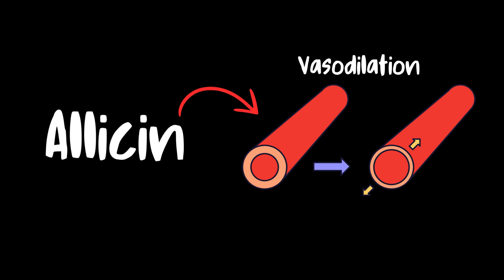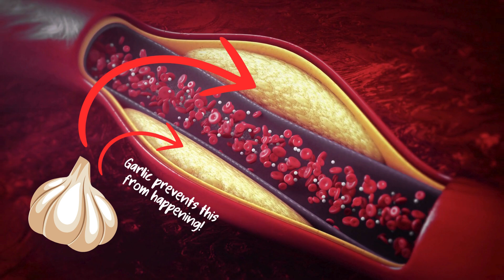Garlic for Erections: Natural Blood Flow Booster [Men 55+]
This educational video reveals how garlic, a humble kitchen staple, can significantly support male sexual performance — especially in men over 55. Backed by science, garlic improves blood circulation, enhances nitric oxide production, reduces inflammation, and supports healthy testosterone levels. If you’re struggling with weak erections, low libido, or poor vascular function, garlic may offer a natural, side-effect-free alternative.

We explore allicin — garlic’s bioactive compound — and its powerful role in relaxing blood vessels, increasing elasticity, and enhancing microcirculation in the smallest arteries. These effects make a major difference in how blood reaches erectile tissues. We also cover garlic’s ability to lower blood pressure and bad cholesterol (LDL), two critical factors in erectile dysfunction. As circulation improves, so do energy, vitality, and confidence.

What you’ll discover in this video:

Why circulation is essential for erections after 55

How garlic supports nitric oxide and arterial flexibility

The link between garlic, testosterone, and libido

The role of inflammation and oxidative stress in erectile issues

How to consume garlic for maximum sexual and cardiovascular benefit

Questions answered:

Does garlic really help with erectile dysfunction?

Can garlic improve testosterone levels?

What’s the best way to take garlic for sexual health?

Is raw garlic better than supplements?

How long until garlic makes a difference?

Chapters

00:00 Introduction — Garlic and Erections: The Natural Connection
00:14 How Garlic Enhances Blood Flow to the Penis
00:34 Garlic's Role in Lowering Blood Pressure and Improving Arterial Health
01:06 Microcirculation, Energy, and Hormonal Balance
01:34 Garlic for Heart Health and Cholesterol Control
01:50 Antioxidant and Immune Benefits of Garlic
02:00 Best Ways to Use Garlic for Sexual Health
02:30 Final Message: Feel the Difference in Days

🔬 Scientific Studies and Reviews

Garlic supplementation enhances erectile function in men unresponsive to tadalafil.

Garlic intake increases peripheral blood flow, potentially mediated by IL-6.

Aged garlic extract promotes nitric oxide production and vascular dilation.

Garlic increases testicular testosterone and reduces corticosterone in rats.

Systematic review highlights garlic’s effect on testosterone and male fertility.

📘 This science-based quick-read helps men over 55 naturally improve erection quality — without pills, side effects, or false promises.

Context note: This video is intended solely for educational and informational purposes, addressing aspects of human physiology based on scientific studies and clinical data. The content has been developed with responsibility and respect, without any intention to promote sensationalism, cause sexual stimulation, or encourage inappropriate behavior.

The information presented is designed to raise awareness and support the understanding of natural functions of the male body, especially in the context of intimate health and well-being.

Whenever the topic involves personal experiences, physiological variations, or clinical data, we highlight that each individual may respond differently and that this video is not a substitute for professional medical guidance.

The presentation complies with YouTube's guidelines for educational, documentary, scientific, or artistic content (EDSA) and is in full alignment with community standards and advertiser-friendly policies.